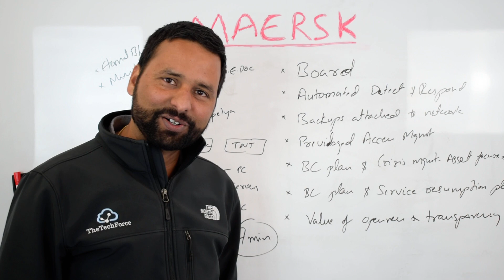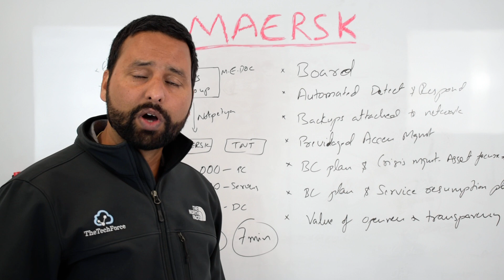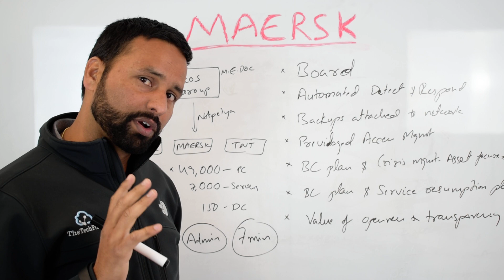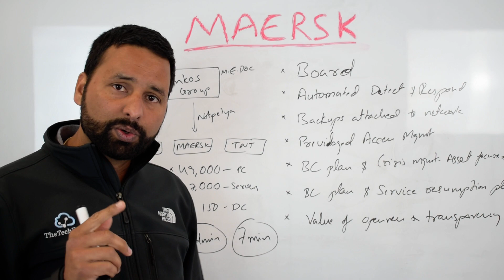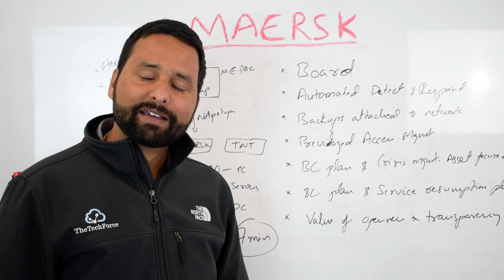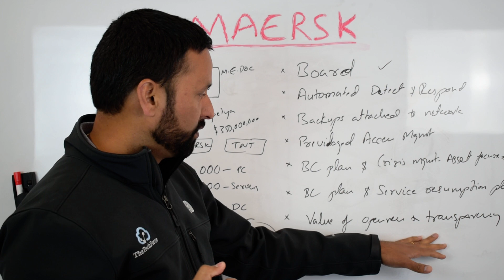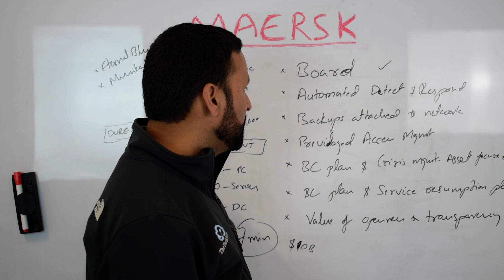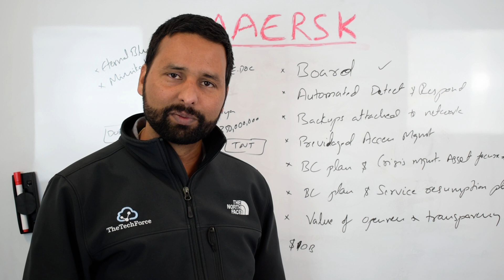Case study: Maersk Notpetya Ransomware attack - by TheTechForce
In 2017 Maersk was impacted by NotPetya ransomware attack and their network was down for a whole 9 days. A total of 49,000 PCs and 7,000 servers were encrypted by Notpetya. Other companies that were impacted by the same attack are Merck, TNT express, Durex condom manufacturer. The tools used in Notpetya were EternalBlue and Mimikatz and hence the attack was very fast and devastating for victims.